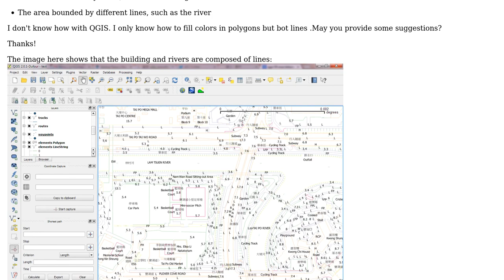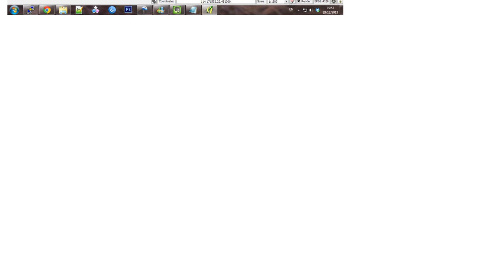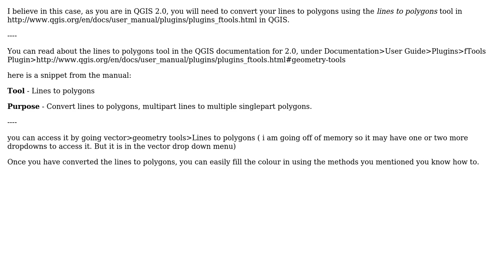GIS: How to fill the area bounded by lines in QGIS?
With thanks & praise to God, and with thanks to the many people who have made this project possible! | Content (except music & images) licensed under CC BY-SA | Music | Images & others | With thanks to user MDHald user Harold Chan and the Stack Exchange Network Trademarks are property of their respective owners. You are responsible for your own actions.